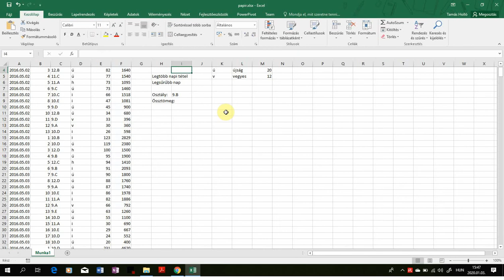04. Teljes bevétel SZUM() - 2018. május emelt Táblázatkezelés - Papírgyűjtés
4. A H3:I6 tartomány celláiban az iskolai adatokat elemezzük. Függvény segítségével határozza meg az I3–as cellában a diákönkormányzat papírgyűjtésből származó teljes bevételét!